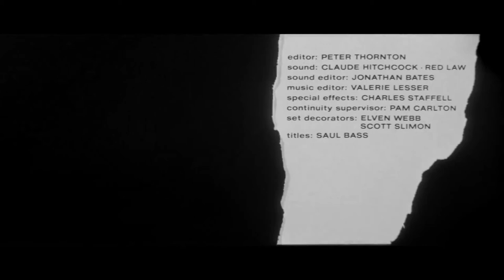Bunny Lake Is Missing Title Sequence by Saul Bass